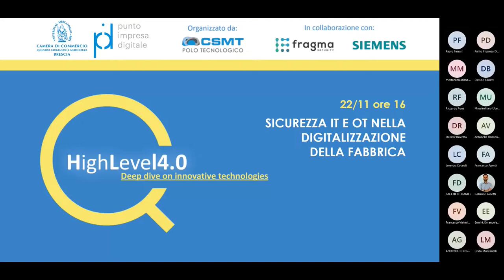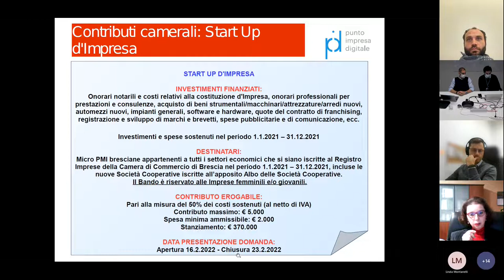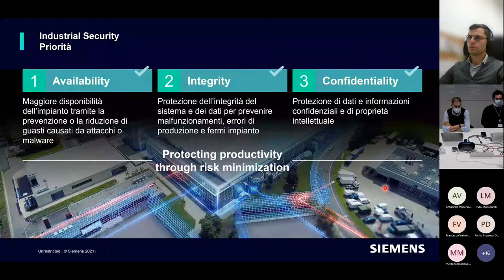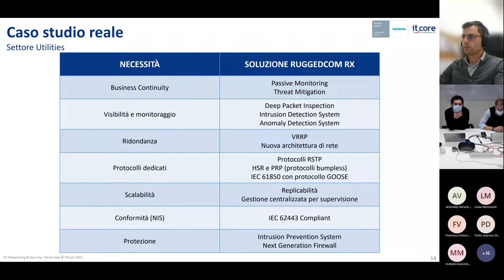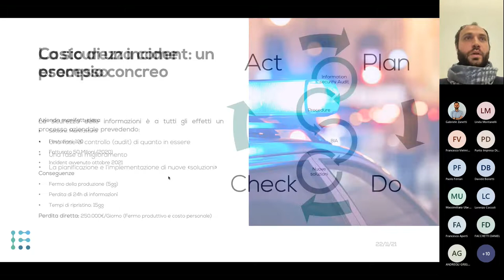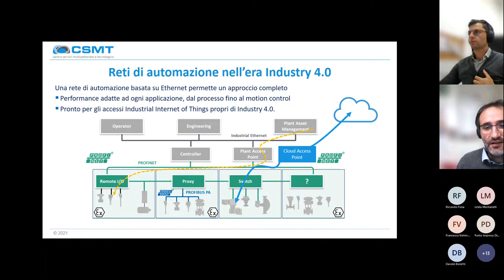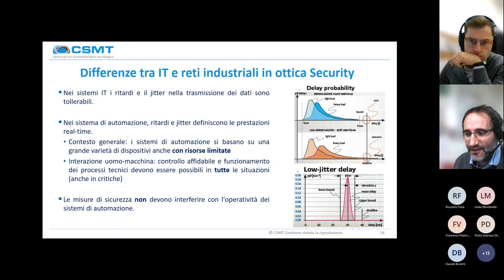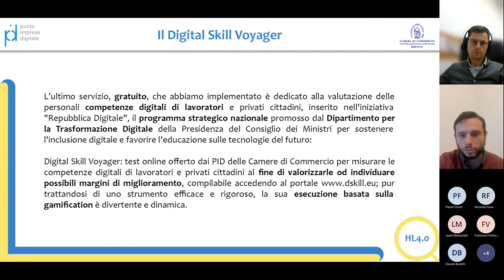Webinar Sicurezza IT e OT nella digitalizzazione della fabbrica / 22 novembre 2021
Secondo appuntamento con la rassegna “HighLevel4.0 – Deep Dive on Innovative Technologies” organizzata dal PID della Camera di Commercio di Brescia, in collaborazione con CSMT, dedicato al tema della sicurezza IT e OT nel processo di digitalizzazione della fabbrica. Tra gli speaker, professionisti di Siemens, Fragma Security e del Centro di Competenza Profibus Profinet di CSMT.